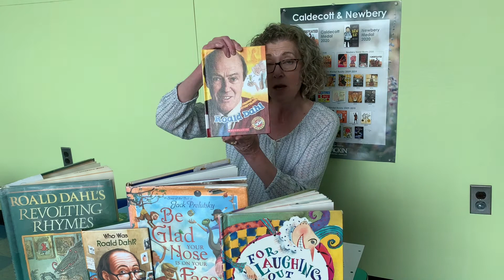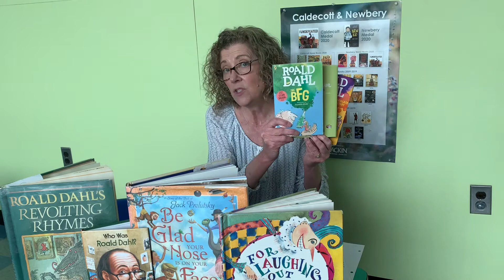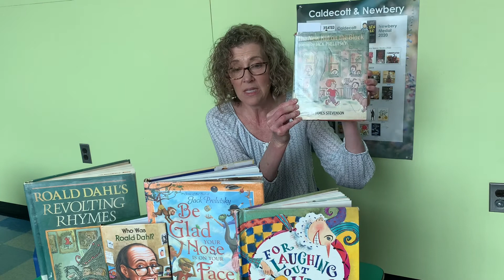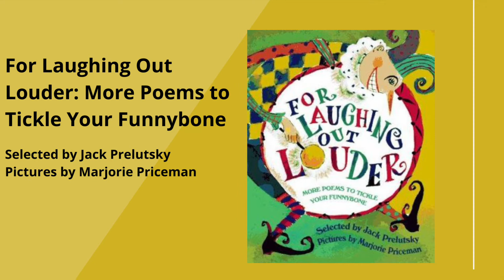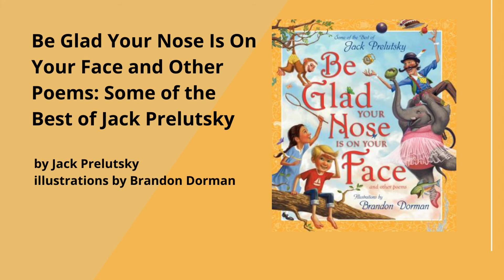Biography Shorts for Kids: Poets with Miss Connie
Connie from our Youth Services department (Hopewell) talks about the lives of poets Roald Dahl and Jack Prelutsky for National Poetry Month.